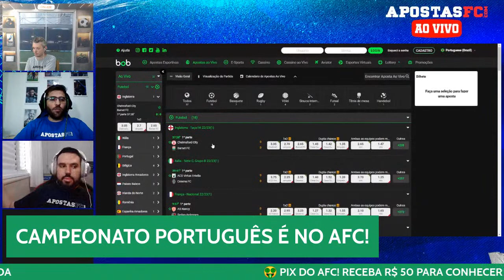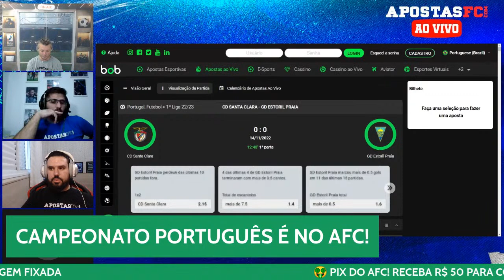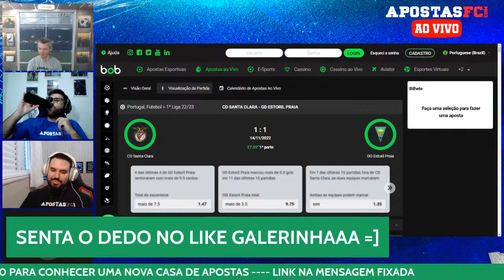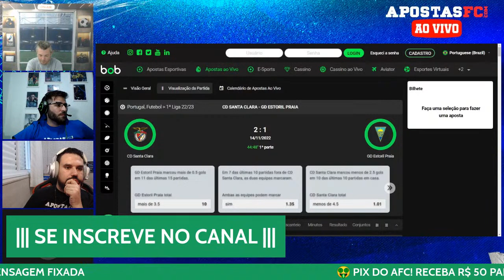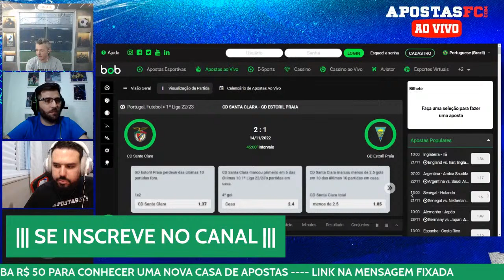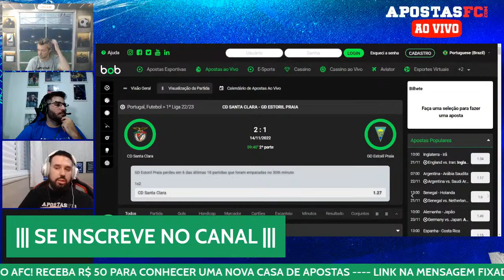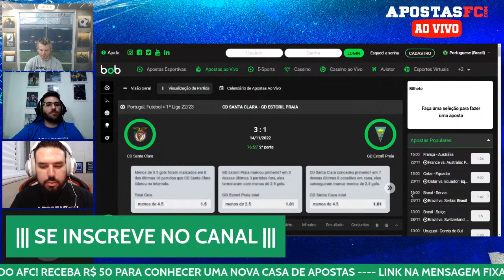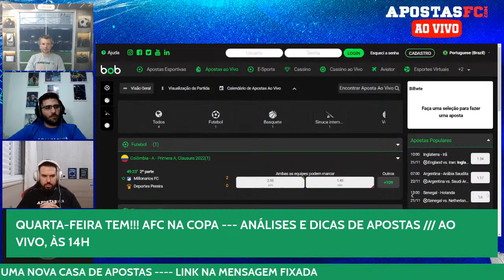🔴 SANTA CLARA X ESTORIL – AO VIVO | 13ª RODADA DO CAMPEONATO PORTUGUÊS | TRANSMISSÃO COM NARRAÇÃO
Acompanhe AO VIVO a transmissão da partida entre Santa Clara x Estoril, válida pela 13ª rodada do Campeonato Português 2022/23. Jogo com narração de Rodrigo Gasparini e comentários de Carlos Pulga e Fabinho, além de dicas de apostas ao vivo.

🤑 PIX DO AFC! RECEBA R$ 50 PARA CONHECER UMA NOVA CASA DE APOSTAS

📝PROVÁVEIS ESCALAÇÕES
SANTA CLARA – Gabriel Batista; (c) Pierre Sagna, Kennedy Boateng, Cristian Tassano, Xavier Quintilla; Adriano Firmino; Gabriel Silva, Bruno Almeida, Victor Bobsin, Ricardinho; Kyosuke Tagawa. TÉCNICO: Mário Silva

ESTORIL – Pedro Silva; Tiago Santos, Bernardo Vital, Lucas Áfrico, (c) Joãozinho; Mor Ndiaye; James Léa Siliki, Rosier Loreintz, Francisco Geraldes, Rodrigo Martins; Erison. TÉCNICO: Nelson Veríssimo

📅 INFOS
14/11 – Segunda-feira, às 17h15, no Estádio São Miguel, em Ponta Delgada, Ilha de São Miguel (POR).

🤔QUEM É O APOSTASFC?
Quer assistir ao vivo transmissões de grandes jogos de futebol e descobrir tudo sobre notícias de apostas online, melhores cotações, prognósticos e ainda por cima ficar por dentro de termos como odds, handicap, moneyline, rollover, stake, green, red, gestão de banca, under, over e cash out? Se a resposta for sim, o ApostasFC é o seu lugar!

Criado há nove anos, o canal do YouTube veio para te oferecer dicas e palpites de apostas esportivas com as melhores probabilidades, além de fazer diversos bolões, promoções e concursos. O propósito disso tudo? Fomentar apostadores interessados neste universo em franca expansão.

Caso você seja um interessado por palpites de futebol hoje em campeonatos como a Premier League, La Liga, Calcio, Bundesliga, Ligue 1, Champions League, Europa League, Brasileirão, Libertadores, Sul-Americana, entre outros (e claro, Copa do Mundo!), seu lugar é aqui!

Inscreva-se no canal, curta e comenta nossos vídeos de conteúdos e transmissões ao vivo de partidas, com as melhores narrações, comentários e dicas da melhor bet para você fazer hoje mesmo. ApostasFC, apostando desde 2013!